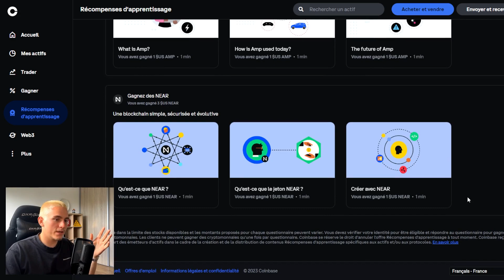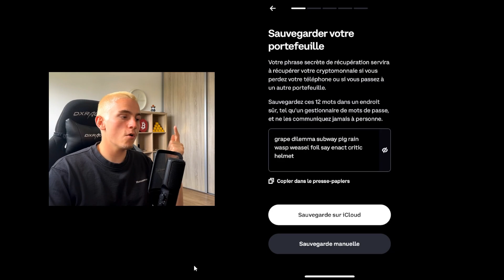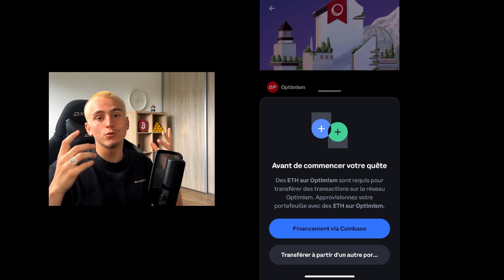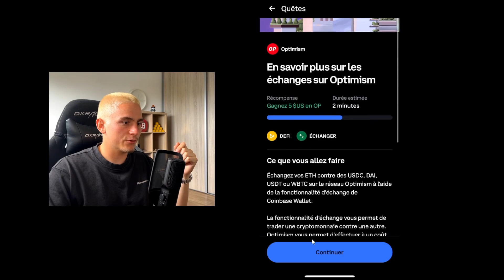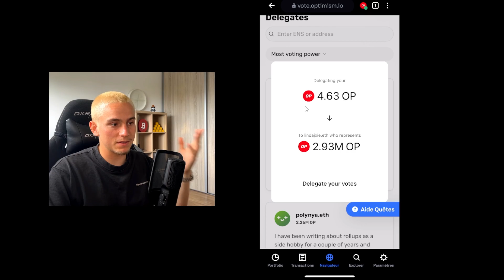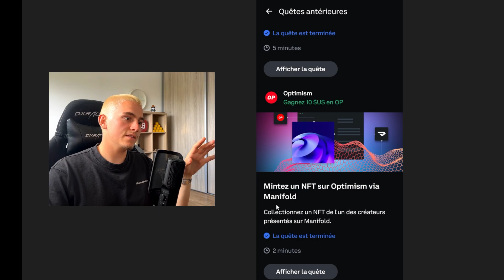GAGNER $40 DE CRYPTO GRATUITEMENT EN 30 MIN ! (Nouvelle méthode)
Comment gagner des cryptos gratuitement et rapidement en 2025 ? C'est ce que je vous explique dans cette vidéo !

▬▬▬▬▬▬▬  ME SUIVRE  ▬▬▬▬▬▬▬

▬▬▬▬▬▬▬  VIDÉOS SIMILAIRES  ▬▬▬▬▬▬▬

▬▬▬▬▬▬▬▬  MOTS-CLÉS  ▬▬▬▬▬▬▬▬

2025
tuto
fr
francais
cryptomonnaie
crypto monnaie
crypto gratuite
coinbase wallet
wallet coinbase
gagner de la crypto monnaie gratuitement
gagner de la cryptomonnaie gratuitement
cryptomonnaie gratuite
comment gagner des cryptomonnaies gratuitement
gagner des cryptomonnaies gratuitement
cryptos gratuites
cryptos gratuite
crypto monnaie gratuite
gagner crypto monnaie gratuitement
comment gagner de la crypto monnaie gratuitement
crypto monnaie gratuitement
comment gagner de la crypto monnaie facilement
comment gagner des cryptomonnaies facilement
gagner de la cryptomonnaie
obtenir des tokens gratuitement
gagner des cryptos gratuitement
avoir des cryptomonnaie gratuitement
gagner de la crypto
gagner de la crypto gratuite
gagner de la crypto gratuitement
gagner des crypto gratuitement
gagner des cryptos monnaies gratuitement
gagner des crypto monnaies gratuitement
gagner des cryptomonnaies gratuites
crypto gratuitement
gagner crypto gratuitement
crypto gratuites
crypto gratuit
cryptos gratuites
gagner cryptomonnaie
gagner cryptos
gagner crypto